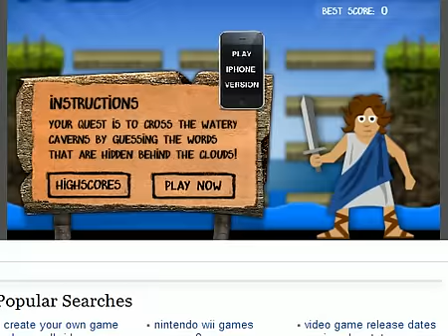Let's Play Blind - Meaning Fall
I have a few accents which suck but which sound good to my ear.

This is all of the former and none of the latter.